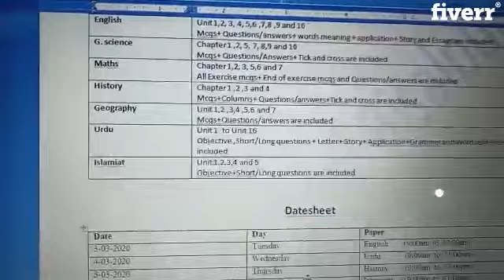Do copy paste work and data entry work with satisfaction - Best Sales Copy service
Link to this gig:
Do copy paste work and data entry work with satisfaction Special discount
Best cheap Sales Copy Service
A time comes when we can't do it all alone, or we just need help with a fast turn around, and the load seems intimidating. when faced with challenging times like this. I want to work here to serve my nation and humanity , damn it seems really amazing to help someone and your dollars can help this, I am the best person to contact.
My name isZeeshan Ahmad, I am an expert in this sector, asI have done over 1000+ Data EntryProject with my clients, team, and company.
I provide high-quality virtual assistant services from data entry and copy paste tasks.My Services includes;Data EntryData MiningData ScrapingCopy Paste WorkData ConversionPDF to WordJPEG to WordTyping in Excel or WordBusiness Card EntryInternet ResearchProperty Research, Public Record SearchReal Estate Data EntryWhy my service is better than others?
_100% Accuracy_Reliable Service_Unlimited Revisions_1000+ Projects with 100% Satisfied Customers_Affordable Price with Money Back GuaranteeMy services are professional and Satisfying, with me you can be sure of 100% confidentiality and customer satisfaction!!A trial will convince you!

English,Urdu